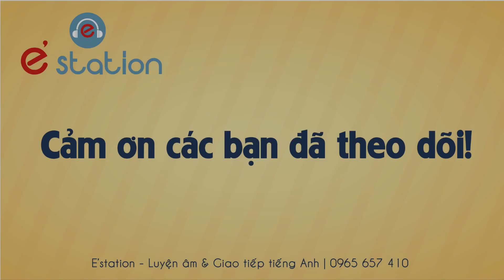[Phát âm chuẩn Giao tiếp Tiếng Anh] Bài 7: Where are you from?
Để đăng ký lớp học OFFLINE tại Lò Đúc, HN, mời gọi đến để đăng ký tại số Hotline: hoặc